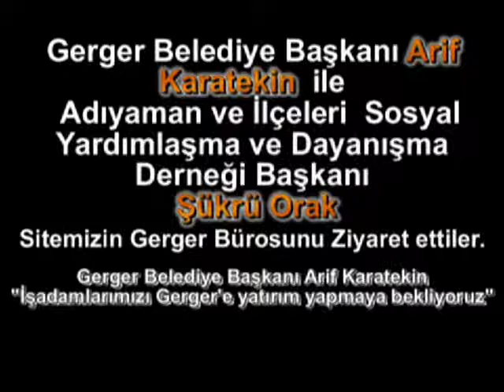Gerger Belediye Başkanı Arif Karatekin ve Şükrü Orak --@GergerTv 2007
İlk eklenme tarihi 2007

Bu içerik, Gerger Haber Grubu'nun arşivlerinden alınmıştır.
Gerger Belediye Başkanı Arif Karatekin ve Adıyaman ve ilçeleri sosyal yardımlaşma ve dayanışma derneği başkanı Şükrü Orak...devamı 'da